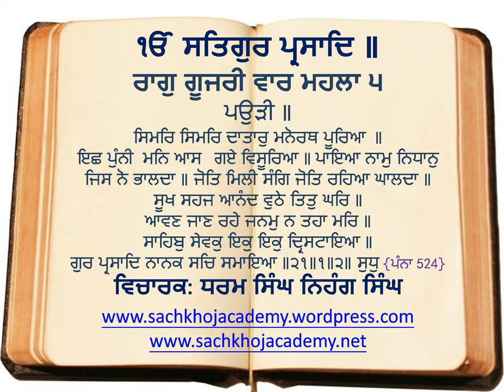21 of 21 Goojree Kee Vaar M5 ਸਲੋਕ ਮਃ ੫ ॥ ਰਾਮੁ ਜਪਹੁ ਵਡਭਾਗੀਹੋ ਜਲਿ ਥਲਿ ਪੂਰਨੁ ਸੋਇ ॥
⟳⯮ 𝐋𝐢𝐧𝐤𝐬 ⯬⟲